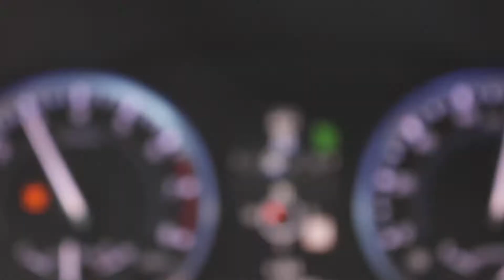Such a Nice Skatepark! | Travel Time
Our Trip to Gold Hill and Medford was sweet! Enjoy the video I made of it!